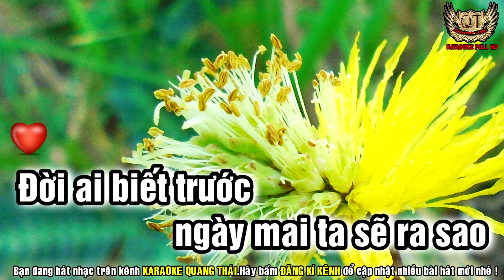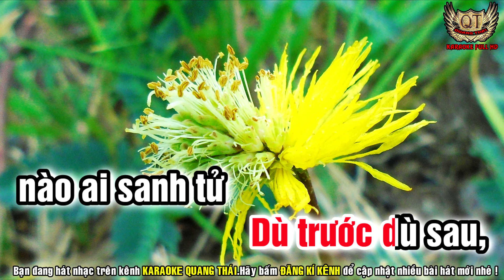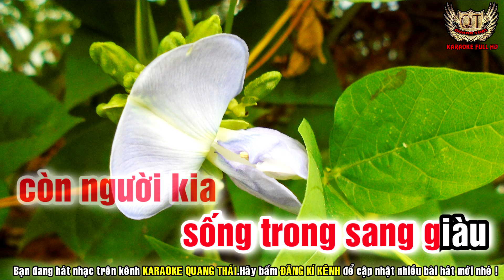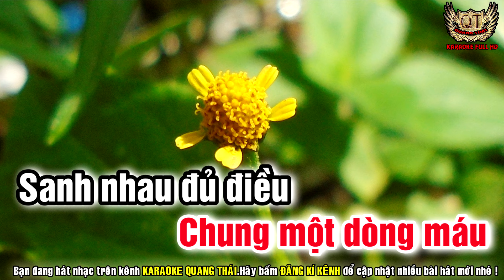KARAOKE THUA MỘT NGƯỜI DƯNG TONE NỮ - KARAOKE QUANG THÁI